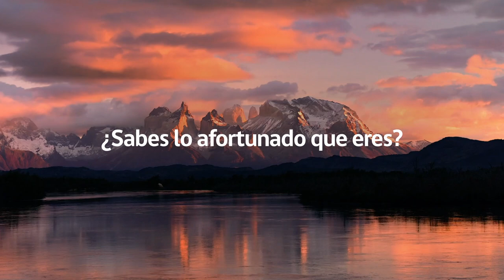Día de la Tierra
¡La Tierra está llena de vida! Somos afortunados de convivir en un lugar que nos asombra y nos maravilla sin importar donde estés.